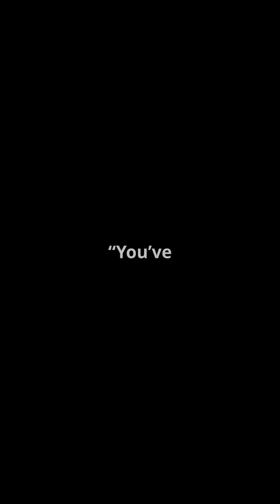Photon : U Can’t See Me !!!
how do we know photons — tiny particles of light — are real? from einstein’s photoelectric effect to modern quantum physics, this short video breaks down the science behind the particle nature of light.